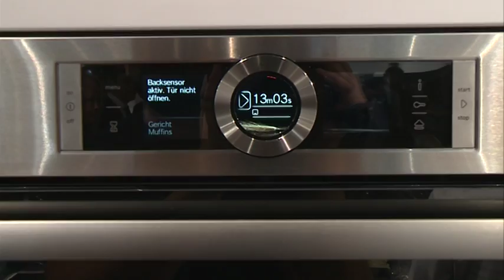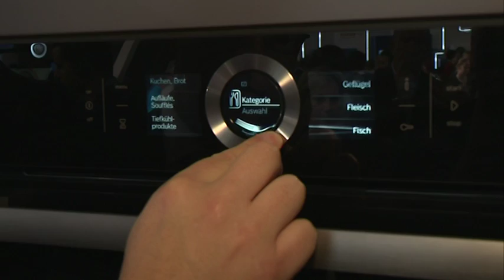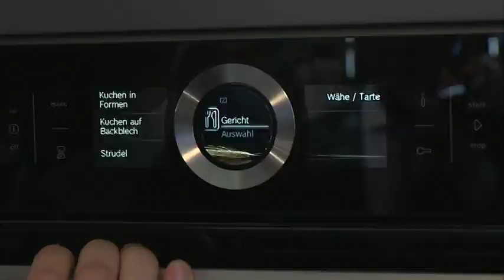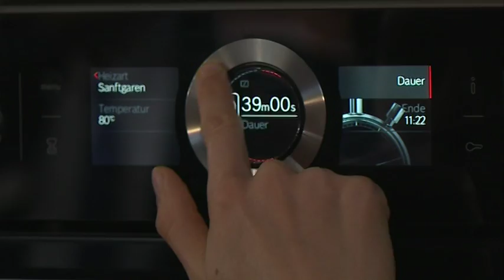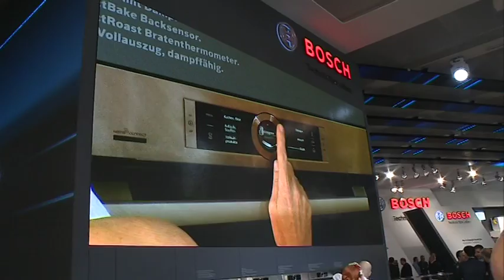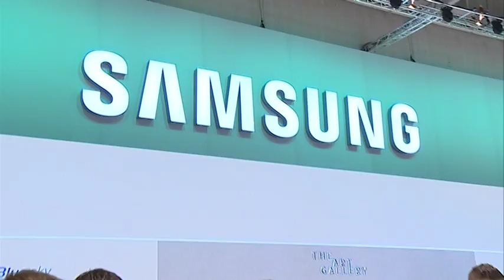IFA Spezial vom 08.09.2014 Teil 1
IFA Spezial mit allen Highlights von der Internationalen Funkausstellung.

tv.berlin ist mit Agnes Fischer und Ina Buchholz täglich vor Ort.